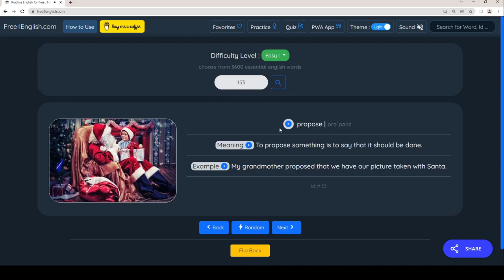#153 propose Shorts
Learn essential English words.

meaning
example
dictionary
definition

free4english
free 4 english
free for english

Grammar
Improve your American Accent
spoken English at Free4English
real life English
conversation
teach
how to speak English
how to sound American
improve listening comprehension skills.
Study English vocabulary
English phrases
phrasal verbs
common expressions in English.
Learn American idioms and American slang